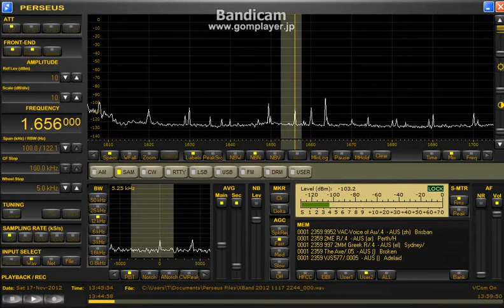1656kHz UNID Aus(presumed) 2012 Nov. 17 1345UTC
What language?何語でしょうね？
FLAG direction:South